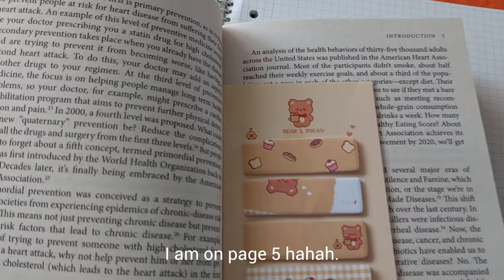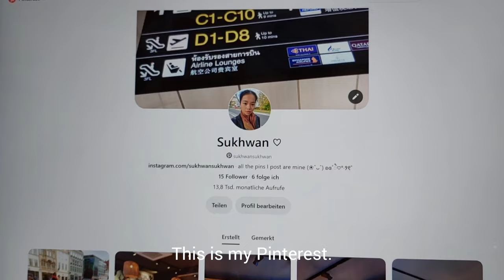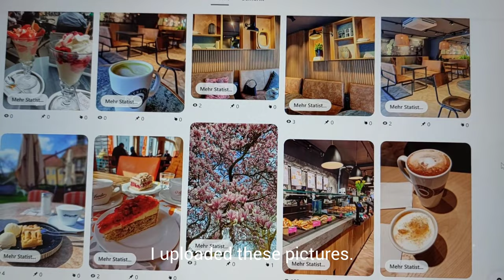spring day in my life vlog 🌷: grocery shopping, jogging, downtown, cooking, and more!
Open…ଘ(੭ˊᵕˋ)੭* ੈ♡‧˚watch in 1080p or higher for better quality!

Hello friends!! ฅ՞•ﻌ•՞ฅ ❤️
In today’s video, I take you guys with me, we go grocery shopping, jogging 🏃🏻‍♀️, downtown, what I eat, cooking, and more! I hope you enjoy the video!

Let me know your thoughts and opinions in the comments.

00:00 grocery shopping
00:29 jogging
00:53 tulips
01:01 current read
01:14 cooking lunch
01:46 downtown
02:45 back at home, pinterest, dinner

Q&A:
Name: Sukhwan
Pronunciation: "Su-khwan"

💌 a new newsletter edition will be published every Sunday.